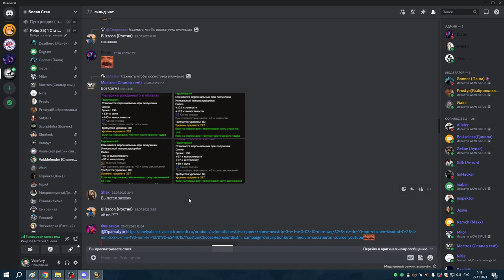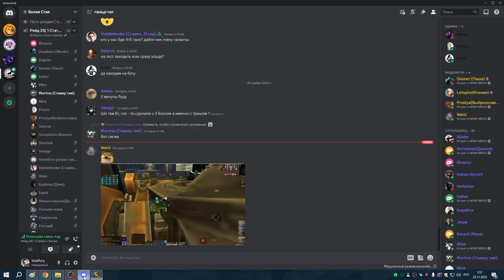2я часть УЛЬДА 25 ГЕР БДК 4т5 БИЧ БИЧОМ 25 11 23